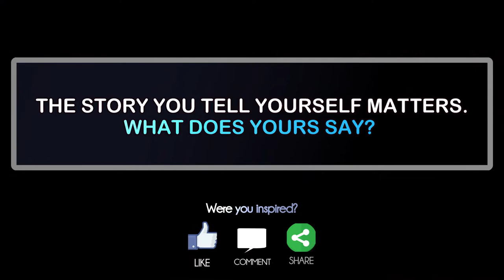My Heart Starts to Hurt | Ken Hall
When does chest pain become a serious issue? Ken shares the moment his health started to impact his life.

What is Speaker Slam?

Speaker Slam™ is an Online Inspirational Speaking Competition. Where the skill of public speaking meets the thrill of competition. Our Inspirational Speaking Competition features competitors going head to head and heart to heart, to deliver speeches based on a monthly theme with a chance of winning cash and prizes valued up to $5,000. Our winners have gone on to get paid speaking gigs, TEDx talks, and online notoriety.